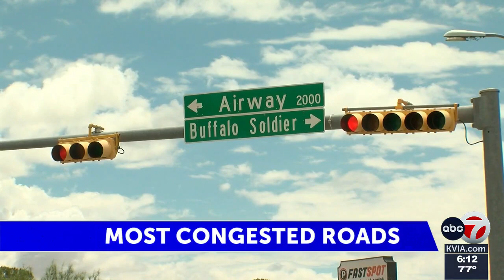El Paso road ranked in top 100 most congested roadways